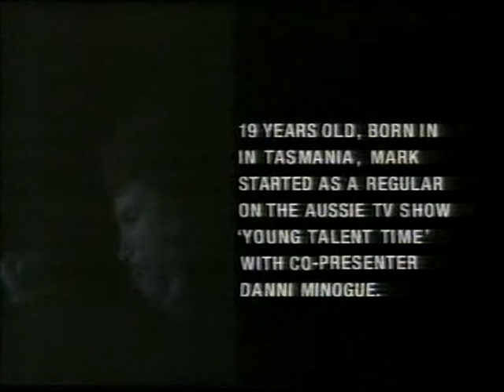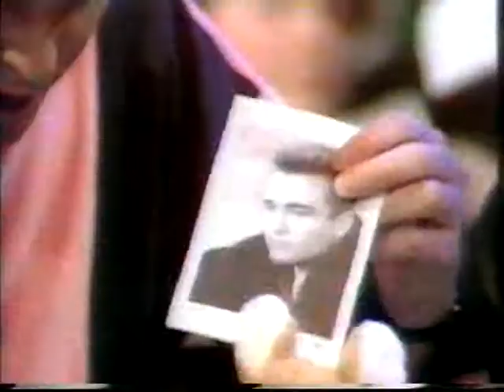MARK STEVENS NICK PAGE NEIGHBOURS 1990'S GOING LIVE FULL INTERVIEW & PERFORMING HELP